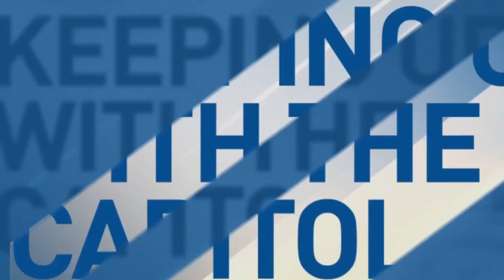TWO MEN IN JAIL AFTER DEPUTIES SAY THEY CAUGHT THEM STEALING CARS FROM A DEAD MAN'S HOME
FOX 25S SARA SMITH IS LIVE TONIGHT WITH THIS STORY.
SARA. THE SHERIFF HAS A WARNING FOR SITUATIONS LIKE THESE...

HE DOES WAYNE...AND ITS CHECK ON YOUR PROPERTY.
IF YOURE HOME LOOKS OVERGROWN...THIEVES WILL WONDER WHY.

THIS IS BRANDON BLISS.

1:2 give me one second let me secure it. Yea just turn it off.

HAULING A CAR WITH A TRACTOR NEAR LUTHER.
DEPUTIES HAVE QUESTIONS FOR HIM.

1:50 I am going to figure out what all y’all go going on here? Who is with you? 1:58

HIS BUDDY, CHRISTOPHER HANDS...JUST A FEW BLOCKS UP THE ROAD.
DEPUTIES STOP HIM TOO.
THEY SAY HE HAD A STOLEN CAR BEHIND A UHAUL.

00:28 whats your name? Chris Hands. I was trying to work and I was not expecting y’all. Come with me. 00:41

DEPUTIES SAY THE MAN THESE GUYS ARE ACCUSED OF STEALING FROM DIED IN 2021.
HIS HOME AND LAWN COMPLETELY OVERGROWN.
INVESTIGATORS SAY THIS CAN TIP OFF THIEVES.

04:05:31:46 if you have someone that has recently passed away go by it, check on the home. Visit frequently. 04:05:40:53
TOMMIE JOHNSON III
OKLAHOMA COUNTY SHERIFF

THE SHERIFF SAYS THIS IS A COMMON PROBLEM...BUT WATCHFUL NEIGHBORS CAN HELP
JUST LIKE THEY DID IN THIS SITUATION,

04:06:20 because of the great relationship we have with the community, they called us, we showed up, we were able to arrest two guys for what they did. 04:06:32
TOMMIE JOHNSON III
OKLAHOMA COUNTY SHERIFF

THIS PROPERTY IN THE MIDDLE OF A LEGAL BATTLE...
THE FAMILY NOT WANTING TO TALK ABOUT IT THOUGH.
LIVE IN OKLAHOMA CITY. SARA SMITH. FOX 25 NEWS.